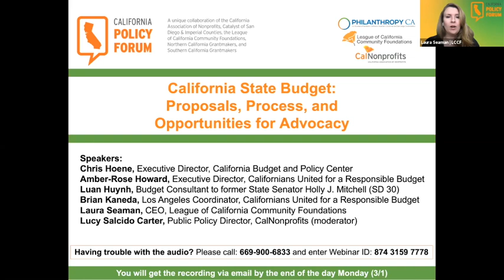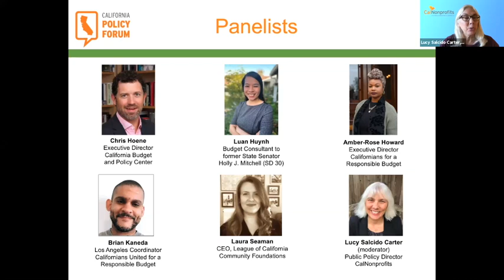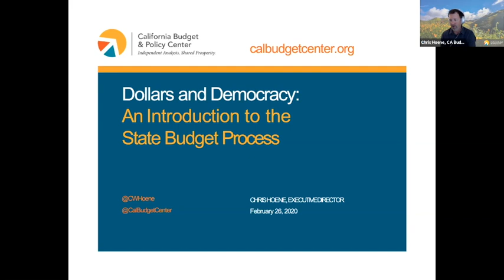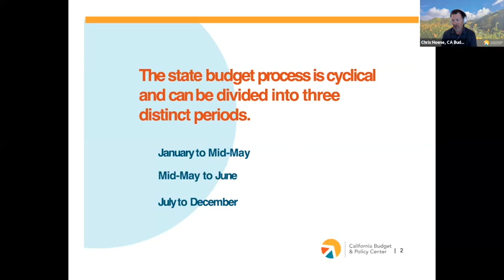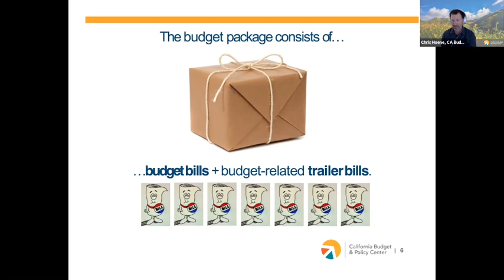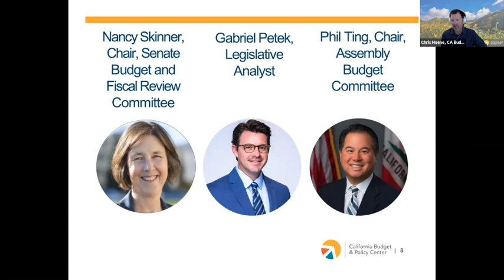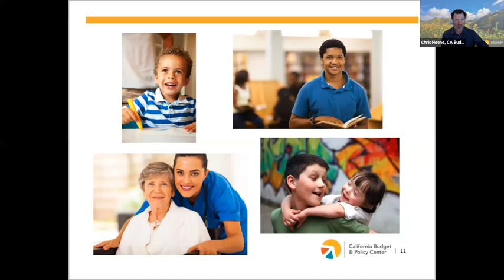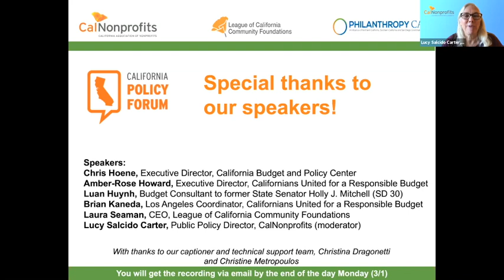California 2021-2022 Budget Discussion (CA Policy Forum) 2/26/21 (slides & resources in description)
The state budget process and details can be confusing and opaque - leading most nonprofit folks to assume it's impossible to influence where the money goes. In this webinar, Luan Huynh, Amber-Rose Howard, Brian Kaneda, and Chris Hoene got real about the CA budget details, and how the budget not only allocates money, but also power. They discussed the real biases of the budget process and how the state's budget decisions exacerbate inequalities. They shared how the money flows through the state, details on the real impact of budget decisions, how allocations work, and the best ways nonprofits and foundations can - and should - get involved in budget advocacy. We also answered audience questions, moderated by CalNonprofits Public Policy Director Lucy Salcido Carter. Slides and additional resources